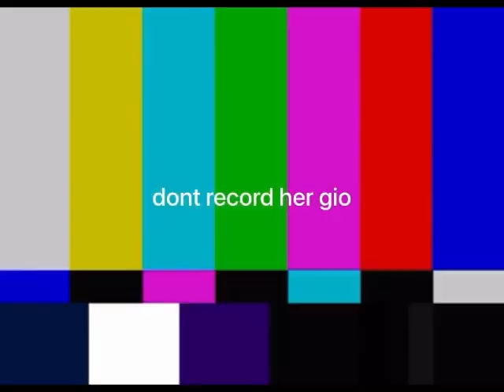where the wild things go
soundbeast beat 1 ( @Tavonnnn REMIX )